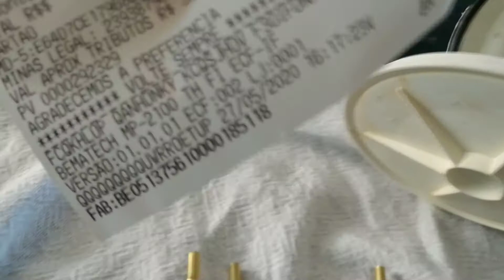LORENZETTI DUCHA RELAX VAZANDO? COMO ELIMINAR VAZAMENTO.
LEIA A DESCRIÇÃO: Vídeo de como montar a tampa de baixo sem vazamento de água. A MONTAGEM DA RESISTÊNCIA FICOU ERRADA, MAS A INTENÇÃO É MOSTRAR SOBRE O VAZAMENTO, CONFORME O TÍTULO.

Vazamento de água no chuveiro, Ducha relax Lorenzetti vazando água, Vazamento de água no chuveiro, vazamento água Lorenzetti, ducha relax vazamento, ducha Lorenzetti após a troca da resistência vazando.